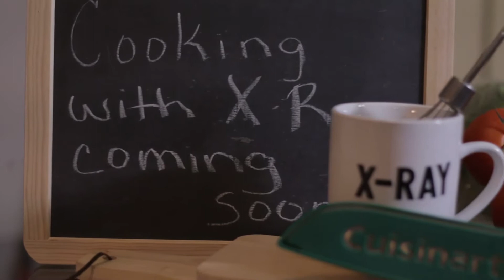COOKING WITH XRAY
JUST ADDING SOME HOMEMADE COOKING TO THE CHANNEL AND MORE SOON